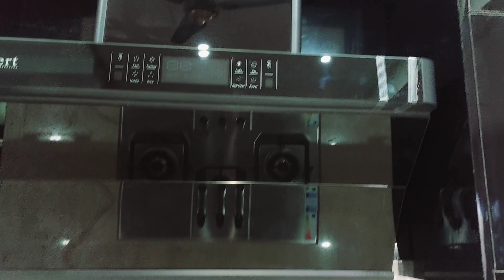Jise ALLAH PAAK Ata Kare Uss Se Koi Nahin Cheen Sakta